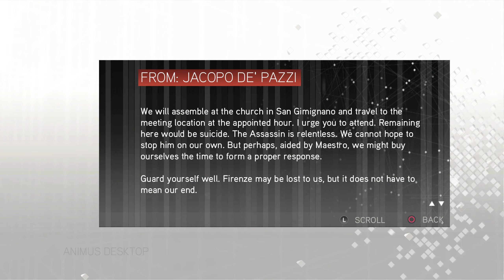Assassin's Creed 2 Ep 9 - The Meeting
Tailing Rodrigo Borgia and Jacopo to a secret meeting